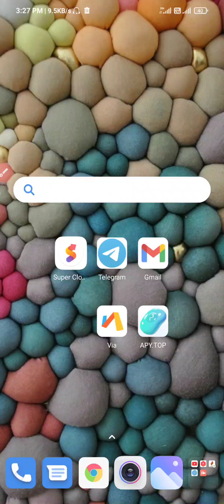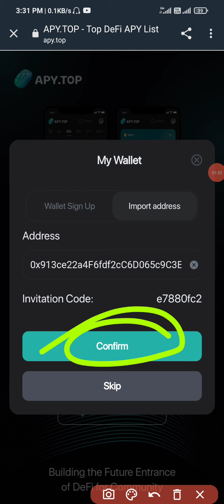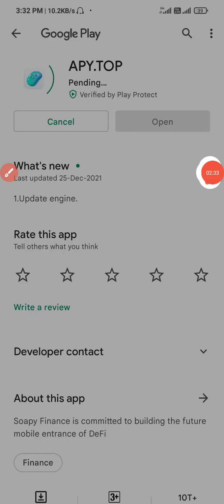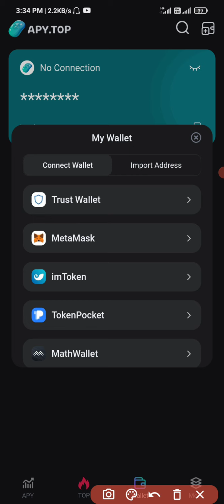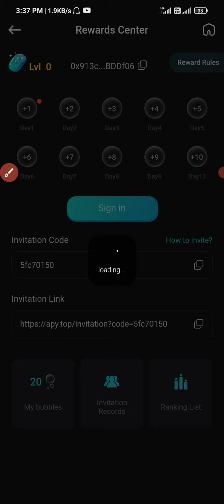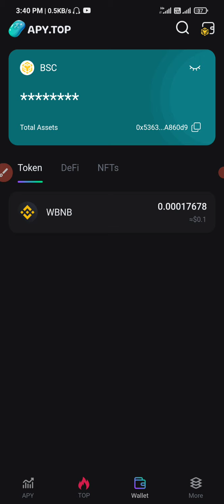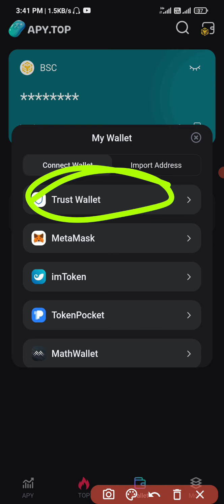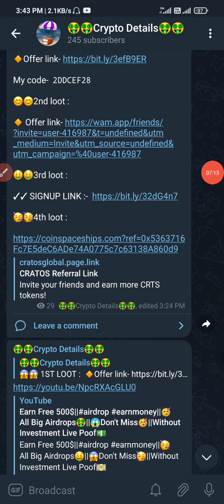Earn Free 500$+||😱APY.Top Wallet Airdrop🤑||🥳Don't Miss😱|| Without Investment Live Proof💵💵💵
All AirDrop links from my Telegram channel Crypto details so please mast join.

Your queries😀:-

new Airdrop
Crypto airdrop
New token
Crypto faucet
Crypto airdrop today
Cryptocurrency